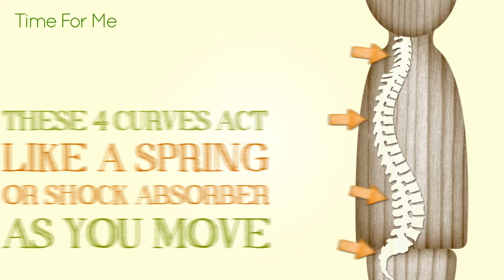The Bowen Technique - a short animation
For those who are wondering what the Bowen Technique is all about why not watch this short animation.

To then find out more about the therapy and/or find a reputable, fully trained Bowen practitioner who keeps their CPD up to date and has first aid, anatomy and physiology